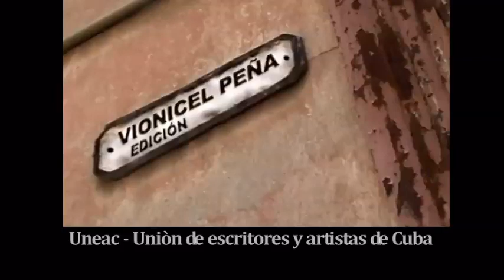Trailer Documental CUBA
Uneac cuba and Quintavenida.it Present
Cuba Documentary

A partir de septiembre 2013
mas de 20 video - documentales sobre Cuba
en estreno para Europa...
Te esperamos...

Una cooperaciòn entre:
Uneac - Uniòn de escritores y artistas de Cuba y